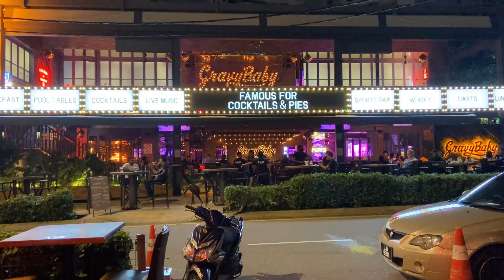Stairway to Nowhere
Walk around KL and have dinner at Baan 26.